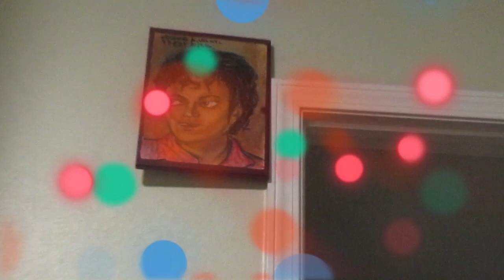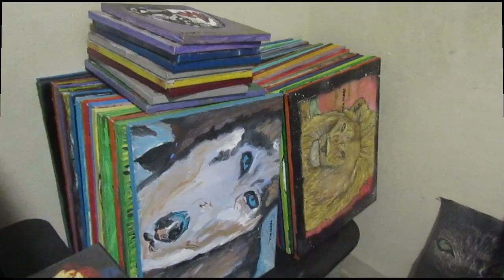my own artwork